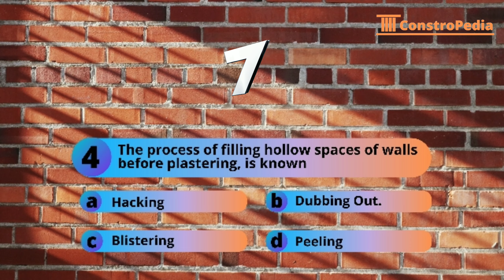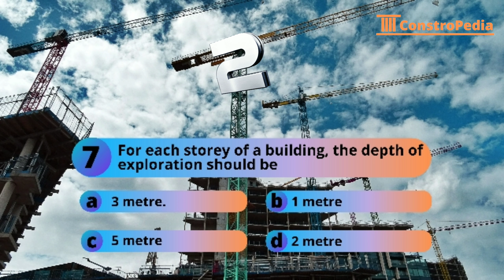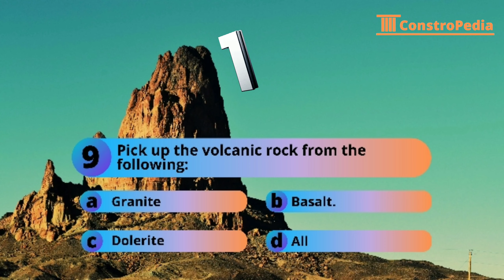ConstroQuiz #11: Simple questions with answers of building construction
Constro Quiz #11
MCQ type questions of building construction.
Constro Quiz, is a quiz of construction-related questions and answers. Please participate and try to give the answers.
If you a civil engineer then you must take part and answer the question.
We at ConstroPedia, regularly upload such a quiz. please participate.
# This quiz contains 10 questions of topics related to building construction.
This type of question and answer will help you in the interview as well. try to answer. Good Luck!